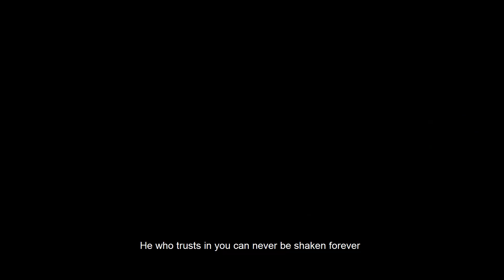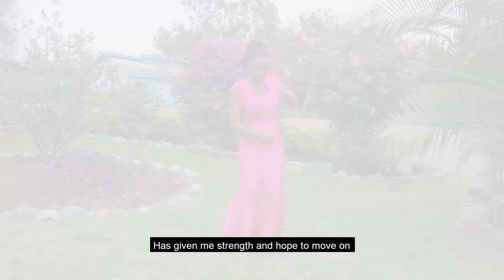Uwepo wako by Grace Zoe (Official video)